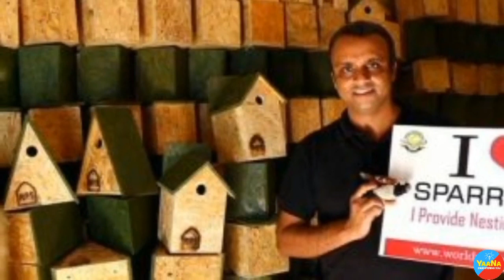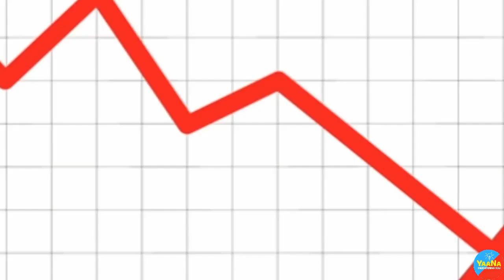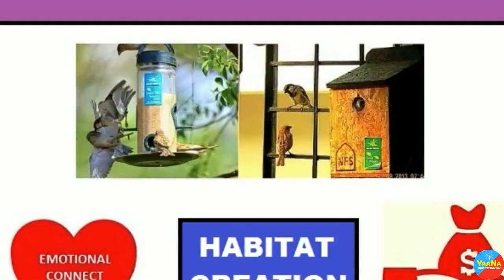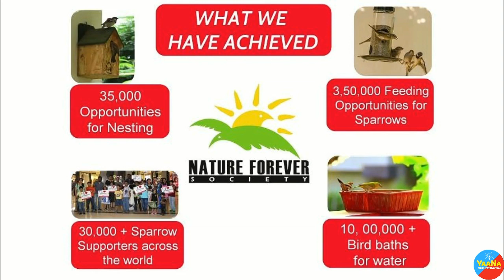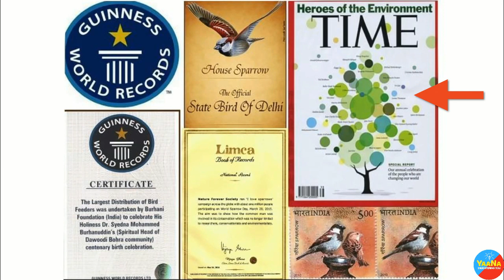Sparrow Man Of India की कहानी Mohammed Dilawar World Sparrow Day Special YaaNa